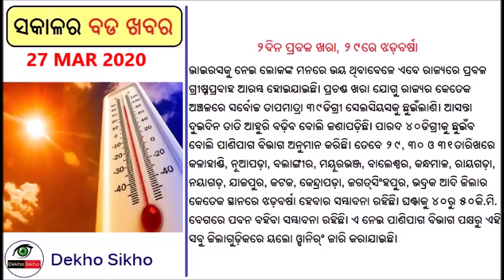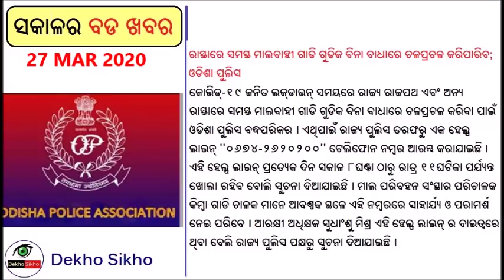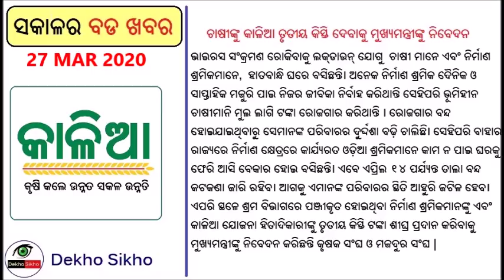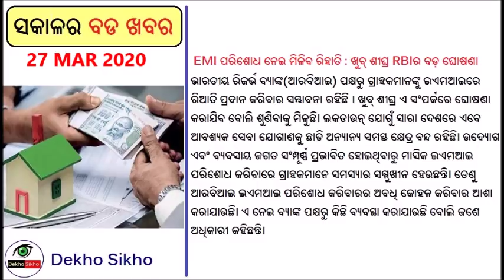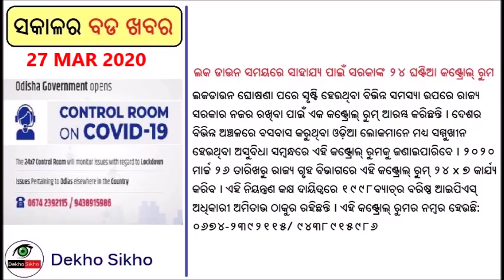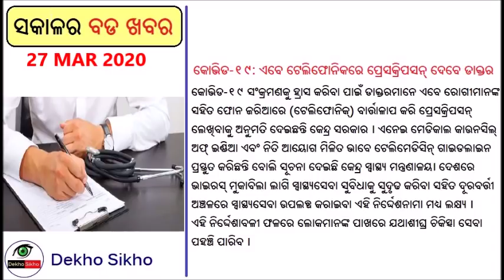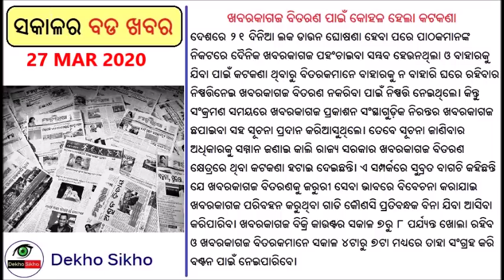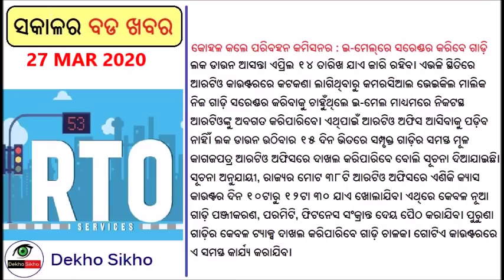Free Rice Wheat and Advance Money : Package // No Fee at Toll Plaza // Medical Insurance for Staff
Central government has declared the package for the poor and BPL people of India. They will get  free rice wheat and advance money. All the medical staff will get a medical insurance cover upto 50 lacs. There is no fee at toll plaza.